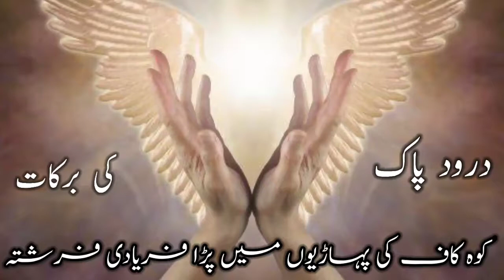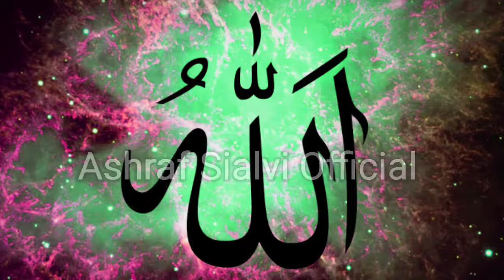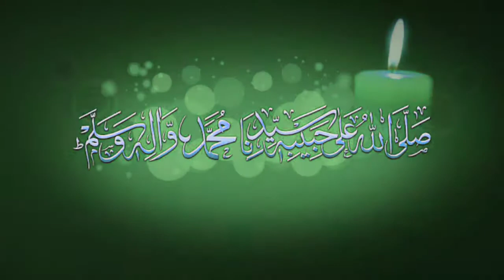Koh kaf (mountain of kaf)ki pahari par para faryadi farishta(angel) درود پاک کی برکت سے اپنے مقام پر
Assalamo Alaikum!
". Ashraf Sialvi Official ".

____________/Your Queries\_____________

_____________/Useful Links\_______________

اشرف سیالوی آفیشل یوٹیوب چینل